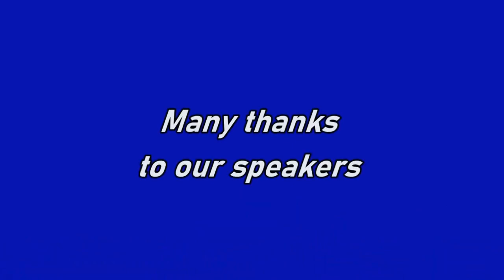CODEPINK Speech in Chicago on eve of annual UN vote against sanctions on Cuba, Nov 1st 2023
Chicago press conference on the eve of the annual UN vote to drop the US sanctions against Cuba.

Organized by Chicago Cuba Coalition
Video by Andy Thayer